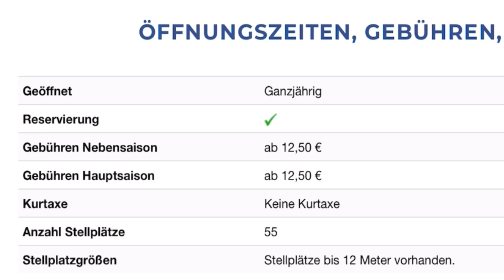Frankenberg - Wohnmobilstellplatz an der Ederberglandhalle / womoclick stellplatzflash 11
womoclick Kurzbeschreibungen Stellplatz Frankenberg